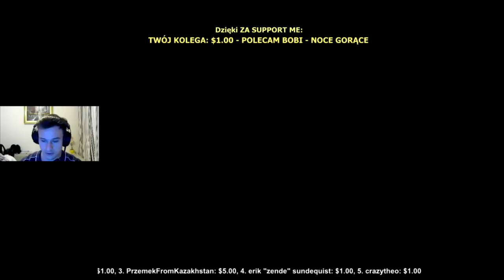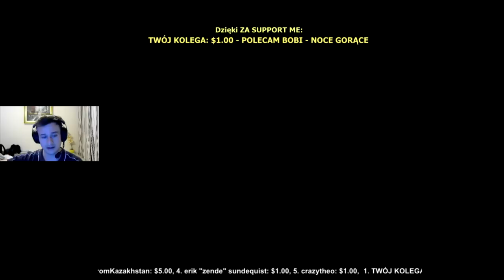paszaBiceps streaming interrupted by nela crying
pasha showing that family is the most important thing in the world, then the rest. nela starts to cry in the beginning of the stream and pasha ends it for calm her.